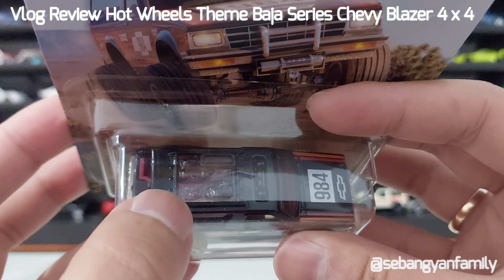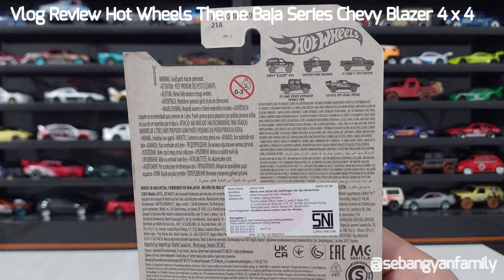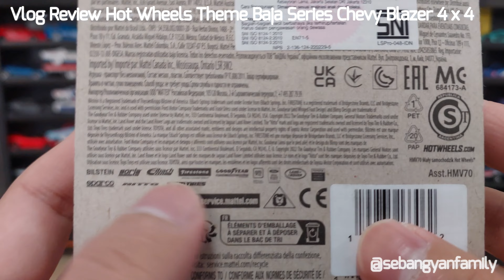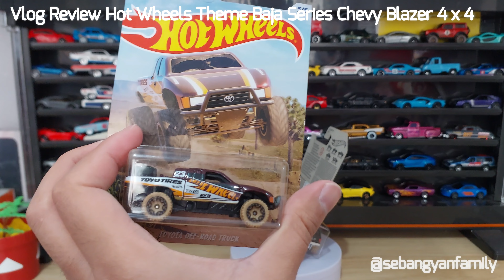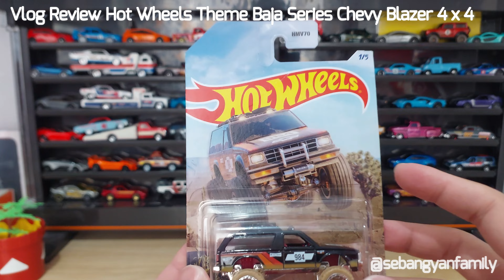Vlog Review Hot Wheels Theme Baja Series Chevy Blazer 4 x 4